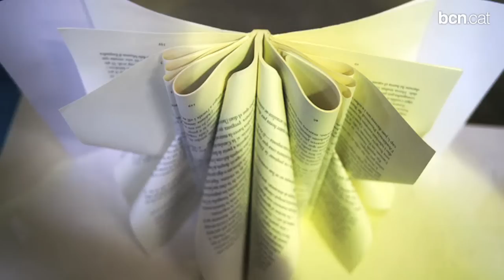L'arquitectura efímera ocuparà l'espai públic barceloní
Grans instal·lacions de destacats arquitectes internacionals, que simbolitzaran els valors clau del Tricentenari, s'instal·laran a l'espai públic de la capital catalana. Més informació